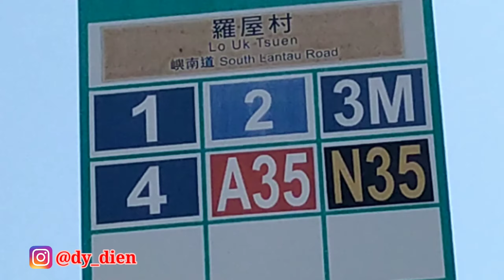SEA RANCH-HOSTEL ABANDONED